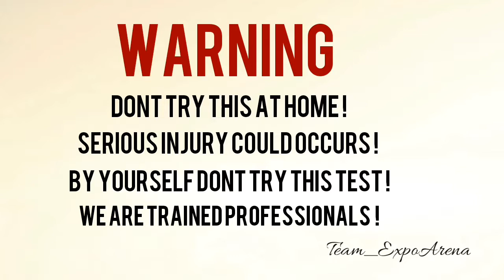BURNING FISH vs 10000 MATCHES | 😲FISH COOK IN 30 SECOND 😲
Comment kar k Hmai Jaarur Bataye Apko Yeh Video Kasi Lagi.

Apney Dost Mai Share Kare.

DreamsID

Keep Supporting
Team_Expoarena.